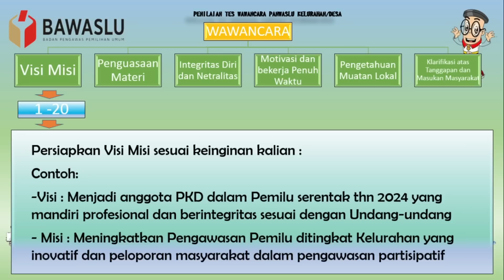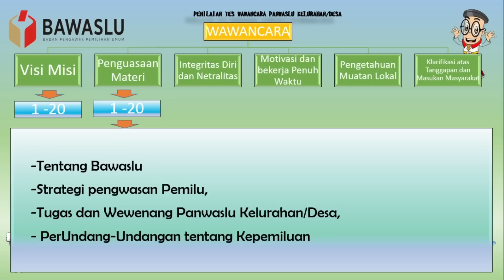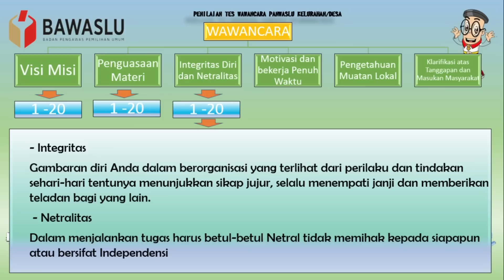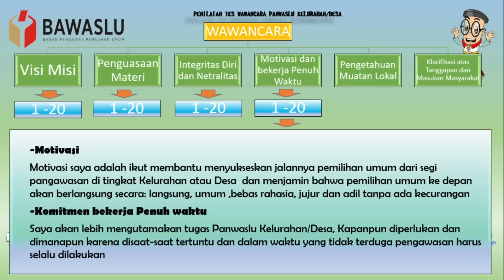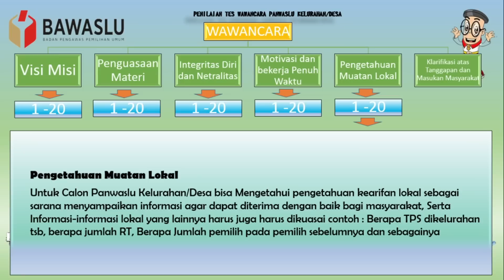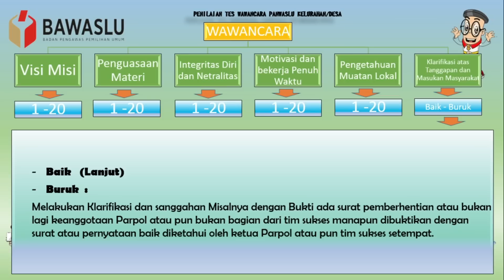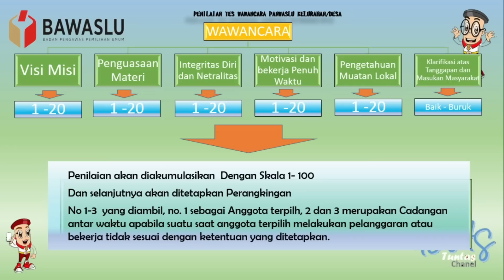CARA PENILAIAN TES WAWANCARA PANWASLU KELURAHAN DESA (PKD) UNTUK PEMILU 2024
Kali ini Menampilkan CARA PENILAIAN TES  TES WAWANCARA PANWASLU KELURAHAN DESA (PKD)  UNTUK PEMILU 2024 .Simak video selengkapnya. Apabila ada pertanyaan silakan tulis dikolom kementar terima kasih